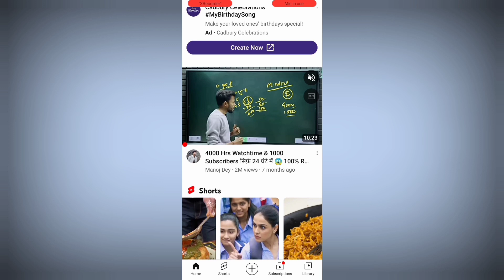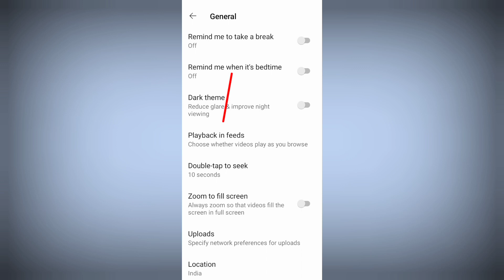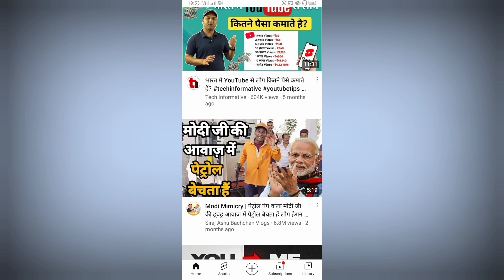Turn off Auto play Video on Youtube home page 2023 | How to Stop Auto play in Youtube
To dosto aaj ke es video me main aapko bataya hoon ki youtube me automatic video play ho rahi hai to band kaise kare to ummid hai ki ye video aapko pasand aayega to video ko pura end tak jarur dekhe aapko pata chal jayega !!

Instagram I'd 👇
murali maddheshiya72

🔍Your Queries👇
• How to disable auto-pay in youtube app
• How to stop youtube autoplay thumbnail
• Youtube video autoplay problem solve
• How to autoplay on home works
• Youtube me autolay setting off kaise kare
• How to off autoplay video in youtube
• Youtube autoplay setting
• autoplay feature
• Murali maddheshiya